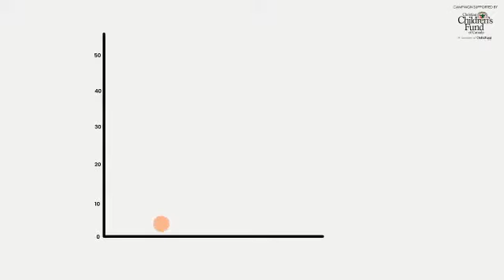Multimedia Awareness on Child Marriages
Multimedia Awareness Material that is used to create child marriages in our community.